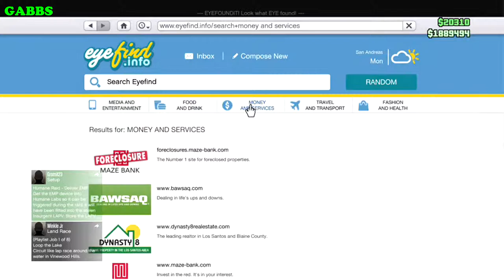GTA Races with Friends - Drunk Friday #2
Yet another GTA Races with friends!

Oh No Not These Guys!

Highlight reel of all the chat and in-game shenanigans from a GTA Online Races Session with the ONNTG crew.

I hope you enjoy, lets us know your thoughts!